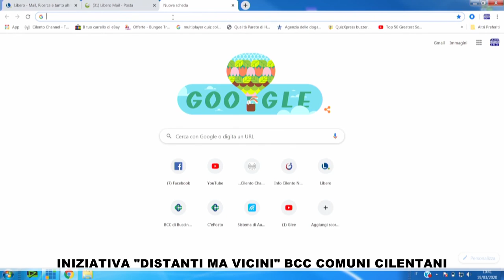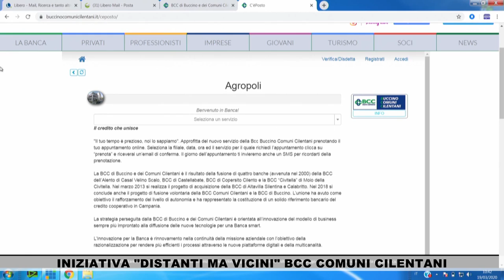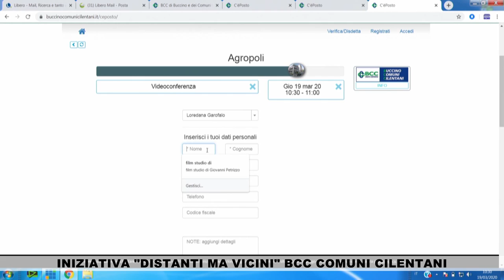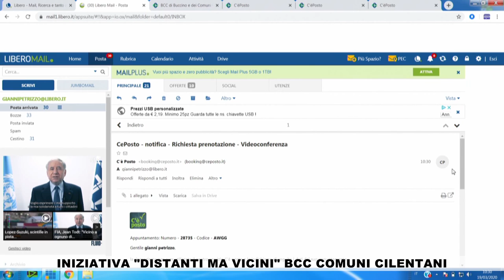INIZIATIVA DISTANTI MA VICINI BCC COMUNI CILENTANI